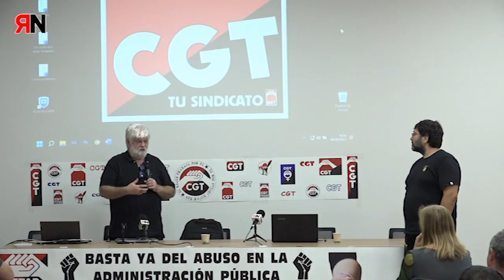RNtv Conferencia Sindical, Personal Temporal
Conferencia destinada a todas aquellas personas que quieran conocer que es un
“Buzón externo de denunciantes” soportado por la Directiva Comunitaria 2019/1937,
la cual venció el plazo de transposición el pasado 17 de diciembre de 2021, donde
España, a día de hoy, tiene pendiente su inclusión al ordenamiento jurídico nacional.
Esta directiva también conocida por su traducción al inglés, como Directiva
&quot;Whistleblowers&quot;, denunciantes de irregularidades, está diseñada para blindar las
denuncias mediante canales especiales, buzones internos obligatorios en empresas
públicas y privadas de más de 50 trabajadores, que permiten además de la formal, la
anónima, así como proteger de represalias a los denunciantes y a sus familias, cuando
realicen denuncias de corrupción o fraudes y violaciones de las leyes en los países de
la unión europea.